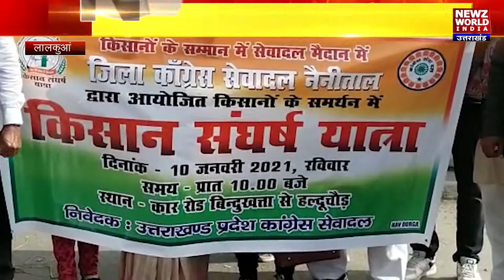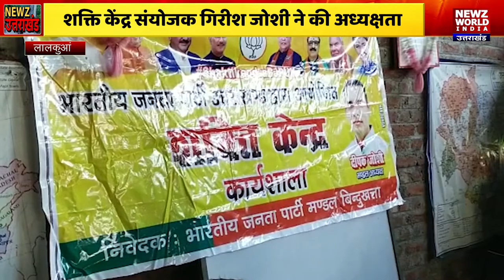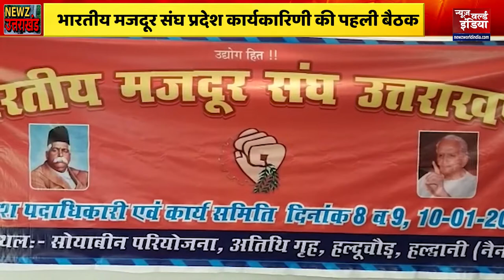Uttarakhand में Bird flu का Alert, जलाशयों और बैराज पर निगरानी रखने के आदेश | NWI NEWS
UTTRAKHAND
VISUL BACK
162 कौए (Crow ), दो कबूतर और एक चील मृत पाए गए
बांबे बाग में बड़ी संख्या में कौओं की मौत की सूचना  (Bird Flu)
LALKUNWA_CONGRES PARDASAN

लालकुआं
किसान बिलों (Farm Bill ) के विरोध में कांग्रेस सेवा दल (Congress Seva dal ) का प्रदर्शन
किसान बिल (Farm law) को बताया काला कानून
VAN VIBAGH
जमकर हो रहा है लकड़ी चिरान का कोरबार
वन विभाग ने कसा कमर
20अवैध गिल्टों से लदी ट्रैक्टर ट्राली की जब्त
ANCHOR_3
बीजेपी (BJP)शक्ति केंद्र कि कार्यशाला आयोजित
शक्ति केंद्र संयोजक गिरीश जोशी (Girish Joshi ) ने की अध्यक्षता

MAJDOOR UNION
भारतीय मजदूर संघ प्रदेश कार्यकारिणी की पहली बैठक
मानव दूरी के साथ सोयाबीन गेस्टहाउस में आयोजित की गई